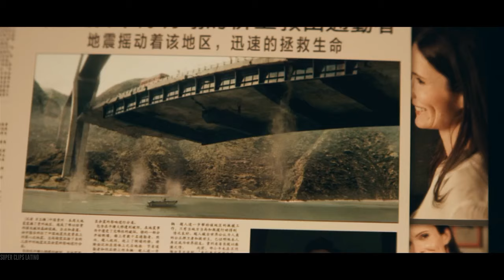Superman & Lois 1x08 - Superman Habla con John Henry Irons | Español Latino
Superman & Lois 1x08 - Holding The Wrench

SINOPSIS DE LA PRIMERA TEMPORADA:
Después de años de enfrentarse a supervillanos megalómanos, monstruos que causan estragos en Metrópolis e invasores alienígenas que intentan acabar con la raza humana, el superhéroe más famoso del mundo, El Hombre de Acero, también conocido como Clark Kent y la periodista más famosa de los cómics, Lois Lane, se enfrentan a uno de sus mayores desafíos: lidiar con todo el estrés, las presiones y las complejidades que conlleva ser padres que trabajan en la sociedad actual. Para complicar el trabajo ya abrumador de criar a dos niños, Clark y Lois también deben preocuparse por si sus hijos Jonathan y Jordan podrían heredar o no los superpoderes kryptonianos de su padre a medida que crecen.